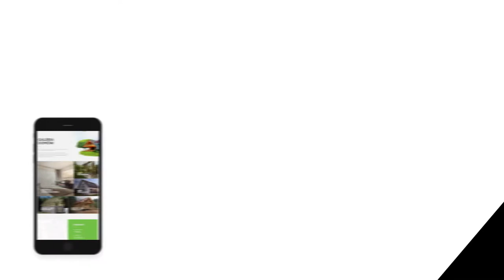Website Style - Realizacja strony www Katalpa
Katalpa to firma produkująca domy drewniane. Charaktetystyczne logo zainspirowało do stworzenia nietuzinkowej szaty graficznej, z zachowaniem najważniejszych zasad UX.

Duże formy graficzne wraz z białym tłem tworzą spójną całość, nadając całości świeżości i nowoczesności.

Dodatkowo, w projekcie wykorzystano najnowsze standardy kodowania oraz optymalizacji plików graficznych, dbając o szybkość ładowania witryny.